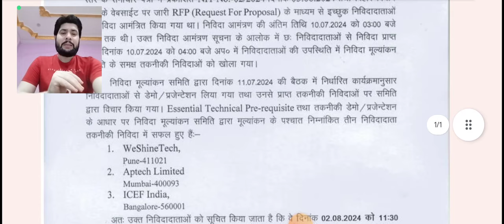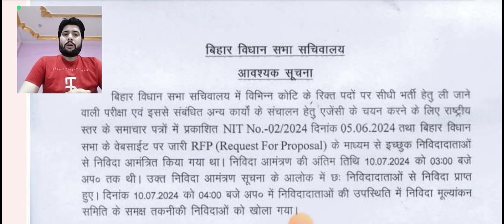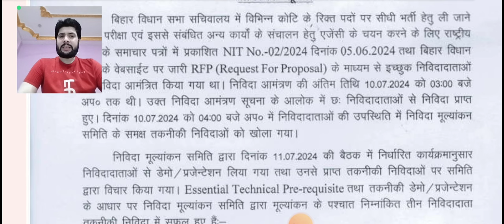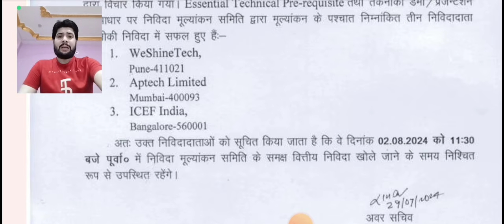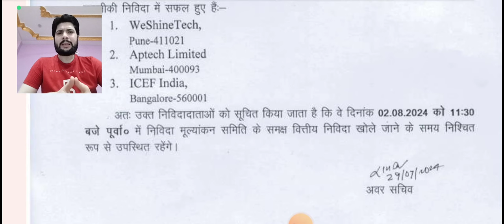BIHAR VIDHAN SABHA ASO EXAM KA TENDER MIL GYA 🔥💐@anexpertofgsallguru